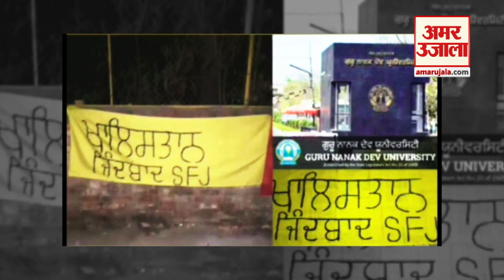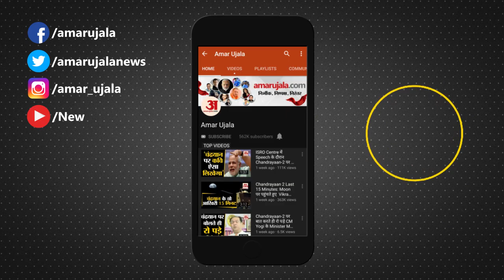Punjab:Khalistani Slogans Written Outside GNDU In Amritsar|GNDU के बाहर लिखे गए खालिस्तान के नारे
अमृतसर में अब गुरु नानक देव यूनिवर्सिटी के बाहर खालिस्तान के समर्थन में नारे लिखे गए हैं।यह नारे लगवाने वाले आतंकी संगठन सिख फॉर जस्टिस  के गुरपतवंत सिंह पन्नू ने इसका वीडियो भी वायरल कर दिया है। हालांकि यह नारे बैनर पर लगाए गए थे, जिसे बाद में उतार दिया गया। लेकिन हैरानी की बात है कि इसे अतिसंवेदनशील स्पॉट, जहां G20 की बैठक भी होनी है, उसके बाहर लगाया गया।